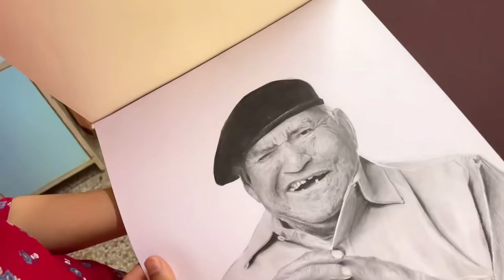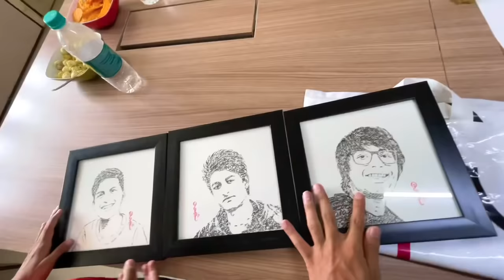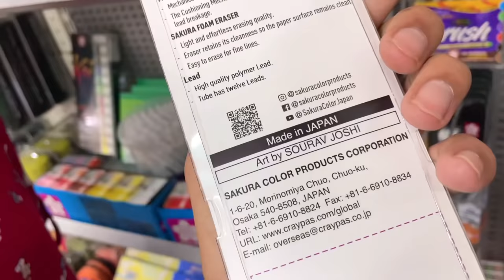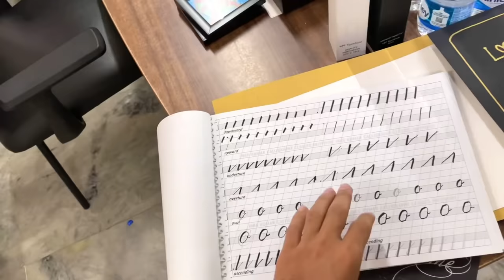Piyush Learning Calligraphy 😍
hit likes.

lots of  ❤️